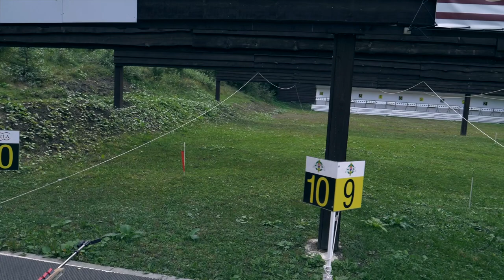Rasťo Chvála z Garáž TV vs biatlonistka Paulínka Fialková, ambasádorka Mitsubishi v SR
Ambasádorka Mitsubishi Motors na Slovensku, elitná biatlonistka a čerstvá majsterka sveta v letnom biatlone 2018 Paulína Fialková, prešla testom kríženia náprav Rasťa Chválu z Garáž TV s plug-in hybridným SUV Mitsubishi Outlander PHEV s elektrickým pohonom 4x4 verzus úplne nové SUV kupé Mitsubishi Eclipse Cross 4WD. Obe vozidlá boli vybavené sofistikovaným pohonom 4x4 S-AWC (Super-All Wheel Control) známym z ikonického modelu Lancer Evolution.

Naša ambasádorka Paulínka, zvaná aj Fialka, Rasťovi okrem iného porozprávala, aký je jej život s plug-in hybridom Outlander PHEV, ktorý je jej oficiálnym vozidlom v športovej sezóne 2018/2019. Spolu porovnali nielen terénne schopnosti klasického pohonu všetkých kolies S-AWC v Eclipse Crosse s tým v plug-in hybridnom Outlanderi, ale navyše si ešte aj pomerali sily v úplne novej disciplíne „autobiatlon“ v kombinácii strelnica, beh a off-road jazda.

A Fialka opäť dokázala, že sa v nej nezaprie profesionálny športovec s mnohými kariérnymi úspechmi na konte, keď vo finále Rasťa porazila.